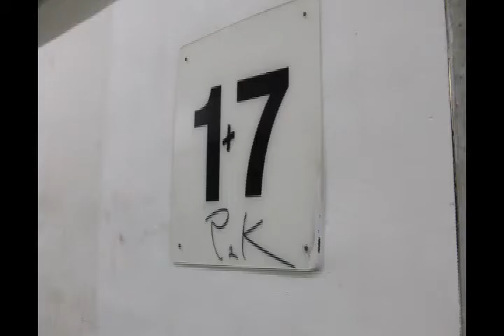CW hertz X TM IVE SU - GONG WU promo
Time 19 November · 18:30 - 23:00

Location 協青社蒲吧 - 西灣河聖十字徑2號(Youth Outreach Hang Out - 2 Holy Cross Path, Sai Wan Ho, Hong Kong)

 sms售票:

1發送一個sms到63766819確認門票數
如購買門票一張,發TK01 如此類推
2發訊者會收到一組號碼回復己確認訂票
4ON SHOW當日連同入數紙及號碼於售票處取票

Admission:
IVE STUDENT $80
WALK-IN $100

IVE BAND:
PATH TO NOWHERE(TM)
RIPSON(CW)

63766819 VINCENT (TM)
60385182 SON (CW)